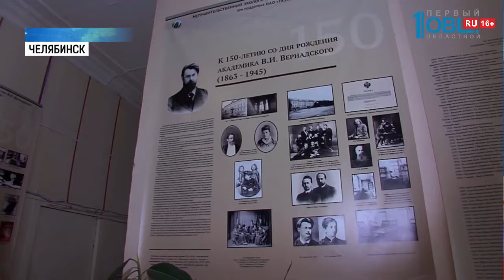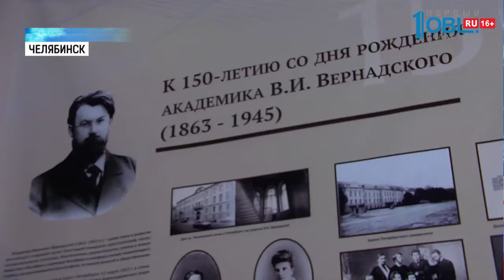Общественники выбирают новое имя аэропорту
Аэропорт «Челябинск» может носить имя Владимира Вернадского. Горожане и общественники выбирают название для воздушной гавани. Среди претендентов — имена известных соотечественников: спортсменов, героев войны и учёных, прославивших Южный Урал.